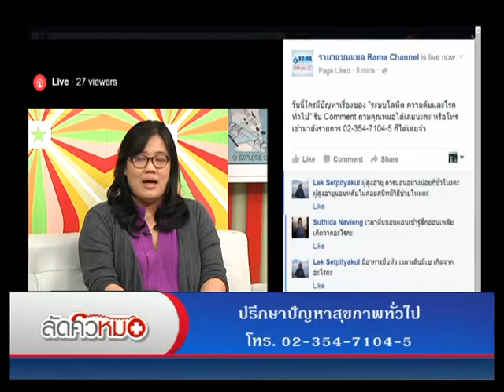รายการพบหมอรามา | ลัดคิวหมอ 1 การอัลตร้าซาวด์ช่องท้อง | 17 พ.ค. 59 (4/5)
รายการพบหมอรามา ช่วง  Rama Update ตำรวจบุกทลาย โรงงานผลิตแมงกระพรุนปลอมในจีน ซึ่งกำลังระบาดหนัก ช่วง Big Story โรคกอร์แฮมดีซีส ภาวะกระดูกทำลายตัวเอง จะเกิดจากสาเหตุใดมาติดตามกันครับ แบะช่วง  Check Case วิถีสุขบำบัดโรค นอกจากนี้ยังมีช่วง  ลัดคิวหมอ ตอบปัญหาสุขภาพกับ การอัลตร้าซาวด์ช่องท้อง